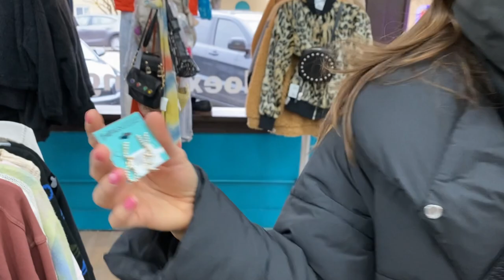COME THRIFT WITH ME IN DALLAS, TX | Super cute finds at Buffalo Exchange and Half of Half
I went to Dallas to visit my BEST friends from college and celebrate my 25th birthday! BUT before party time started I wanted to sneak in a little time to thrift (are we surprised) so anyways, we went on a very successful trip to Buffalo Exchange and kinda successful trip to Half & Half!

I donated to salvation army but also found a blog with other sources if you wanted to do a bit of research on it!

LMK what your favorite look was! Mine was def the white dress I CAN'T WAIT FOR SUMMER WOW.

⭑ GRAPHICS: canva